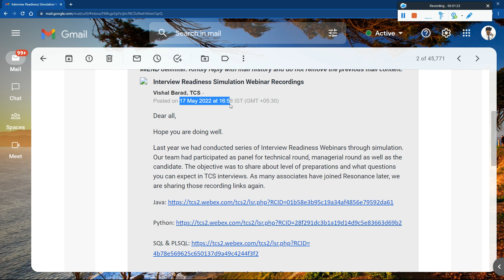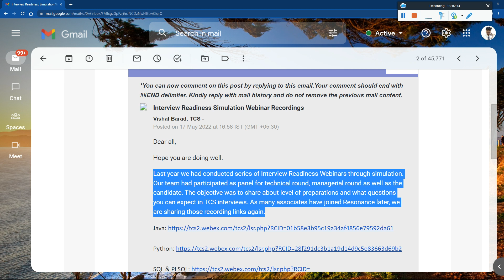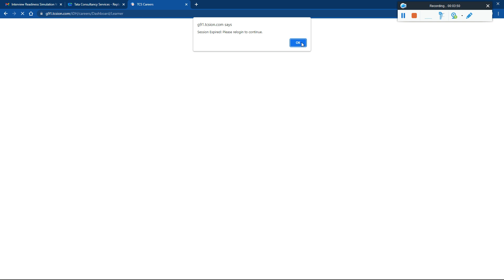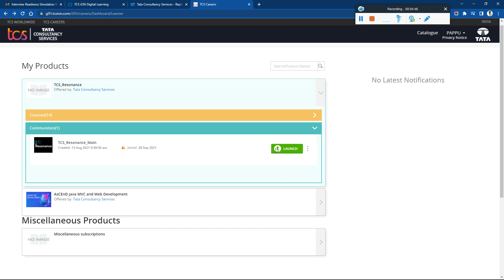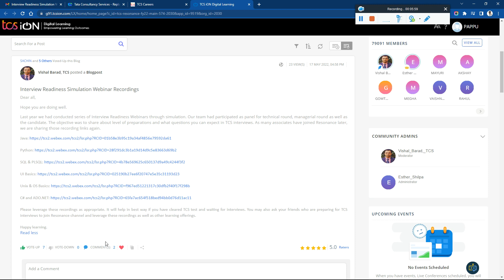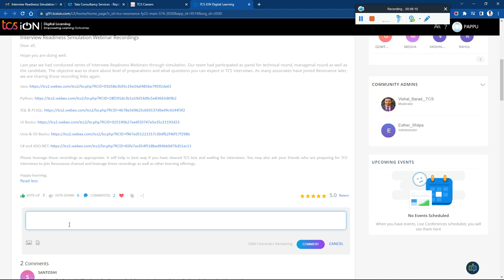TCS 2022-19 Resonance & ITP Direct Hiring, TCS TR+MR & HR Round Free Interview Readiness Preparation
TCS 16 May'22 All Comments Replied #3, Not Received TCS ITP Exam Link yet, When will I Receive or I am Rejected? HR Result, OL & JL Update - Full Information Must watch